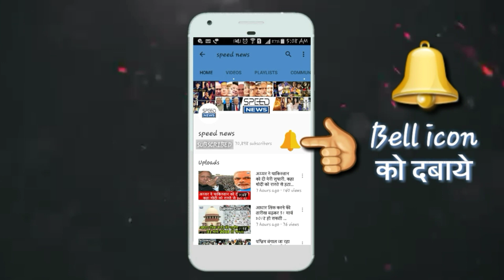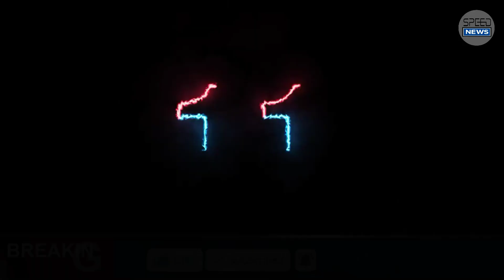आज दिन भर की सभी बड़ी खबरें ||NEWS HEADLINES || SPEED NEWS || 23/04/2019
speed news